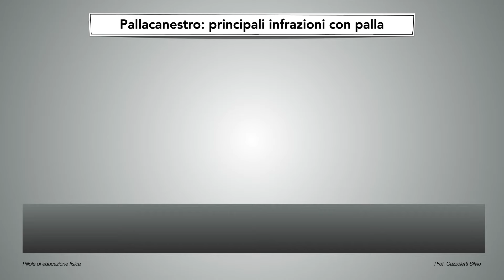1d Pallacanestro infrazioni con palla